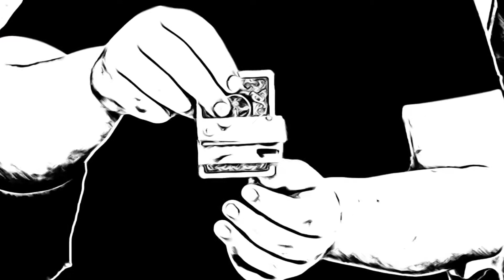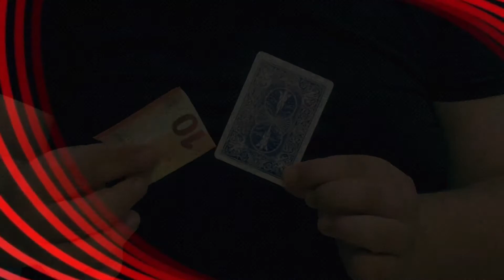Slider by Mario Tarasini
This peculiar and exclusive video-training on this specific magic effect is produced by one of the most prestigious and recognized magic houses in the world. It can be viewed immediately after payment making a download on your computer.

"Slider" is an interesting new levitation system. Borrow any bill, hold it in your hand, attach the bill to the card and it will start to rise! Simple, visual and clear effect!

Any currency can be used.